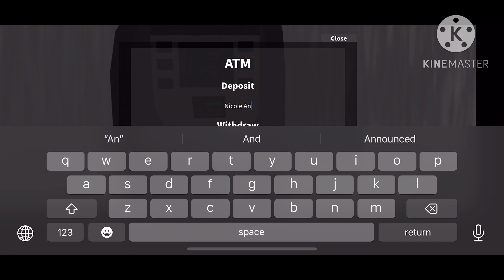Elinor and Freinds Plays Roblox 4 Episode 281